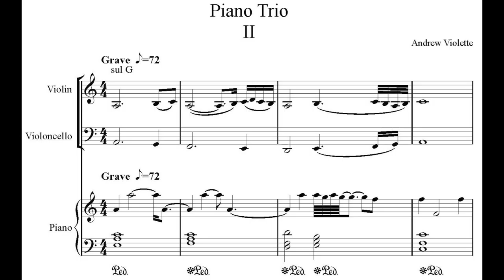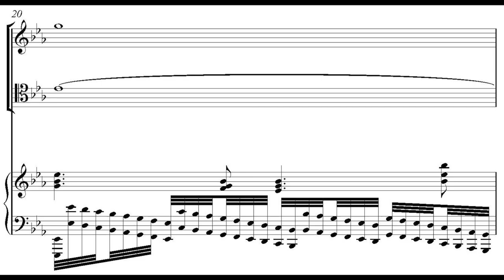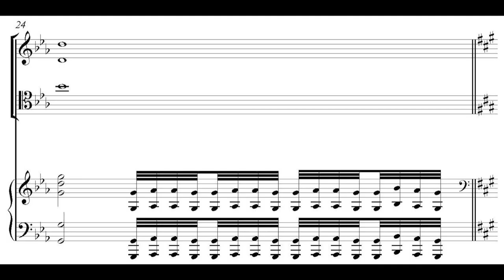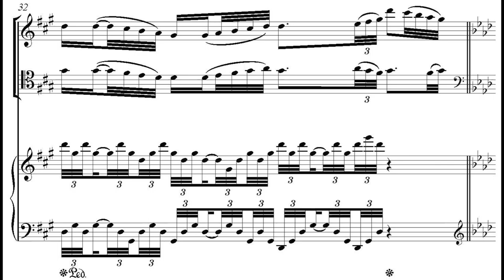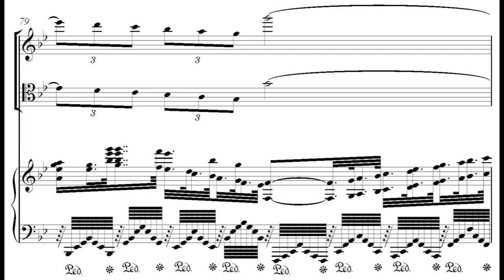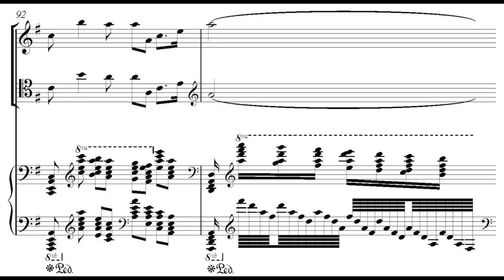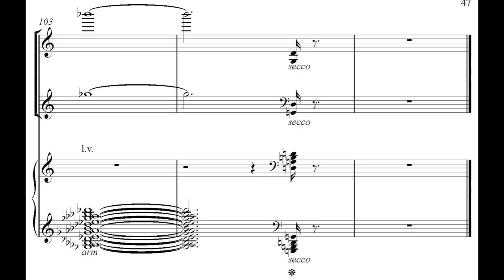Andrew Violette---Piano Trio Mvt 2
Rachel Lee, violin
David Aladashvili, piano
Ben Capps, cello
Joe Patrych Studio